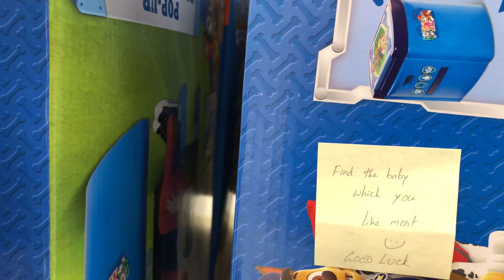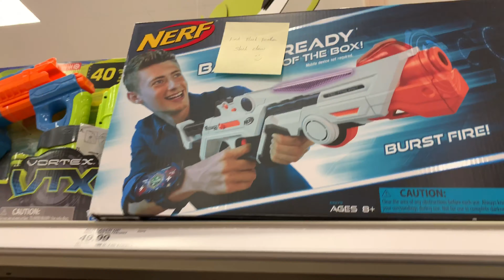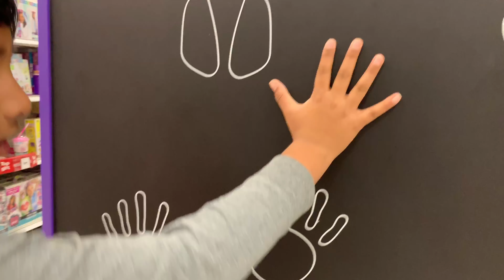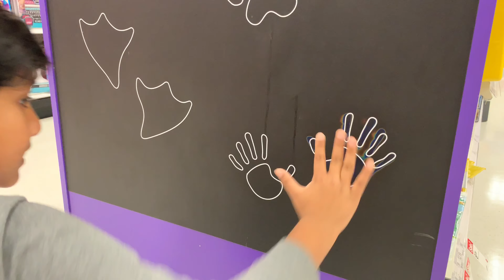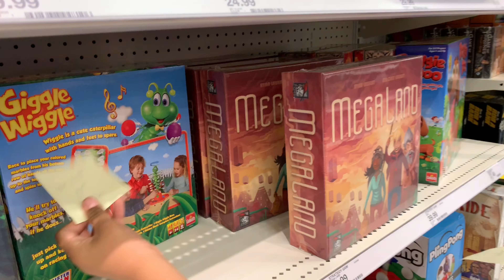SECRET TOY HUNTING AT TARGET with WALKIE TALKIES FROM RETEVIS!! FORTNIGHT TOYS AND GRUMBLEES!!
Kids today decided to have a secret toy hunt with some secret clues around the toys. This is just a fun skit for kids which is supported by the parents. Ahan finally found his favourite Fortnight toy and Arjun got his Grumblees toy.

Wanna buy Cute Walkie talkies ( Retevis) which we used in this video?